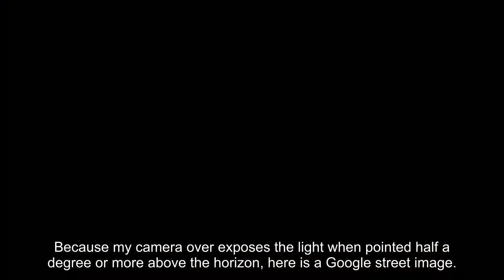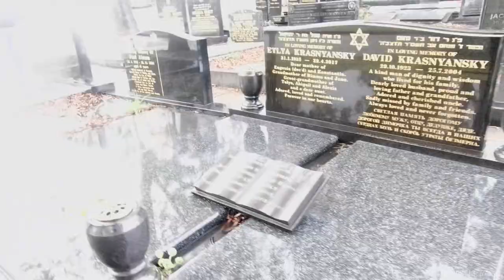Campbelltown to Sydney City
An all day hike through the western suburbs of Sydney.
(Sounds like a city rail announcement)